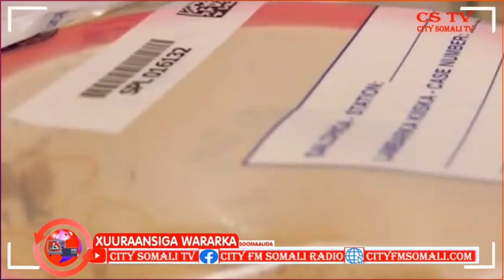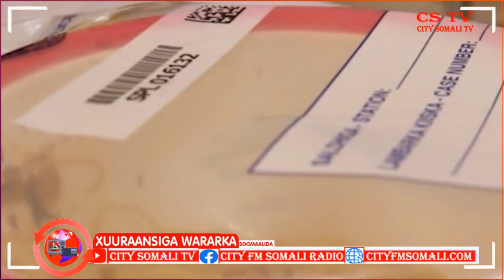BOOLIISKA BELEDWEYNE OO FAAHFAAIYAY DILKII KA DHACAY HALKAASI BY CUMAR GUUX